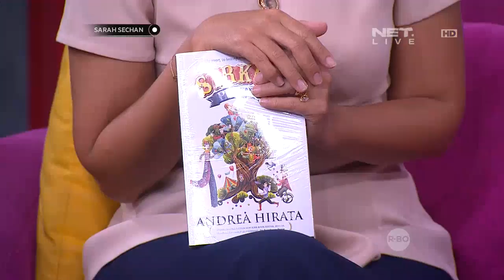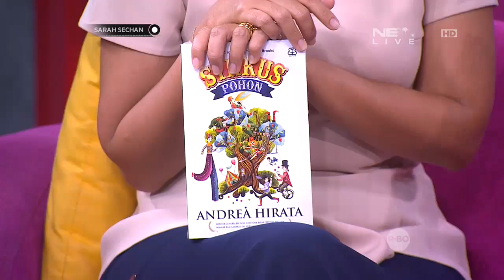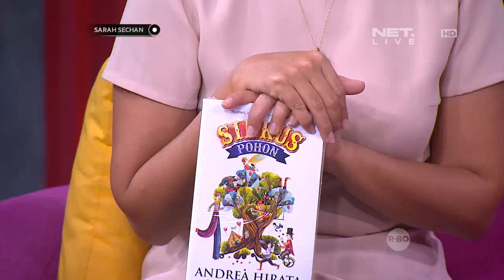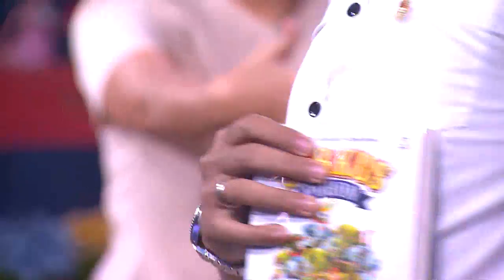Setelah Vakum Selama 2 Tahun Kini Andrea Hirata Meluncurkan Buku Baru